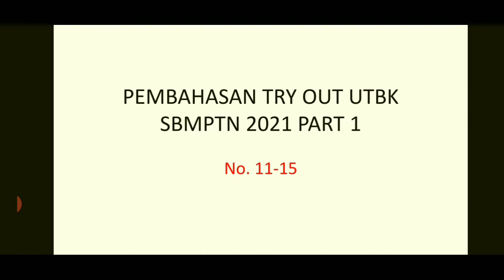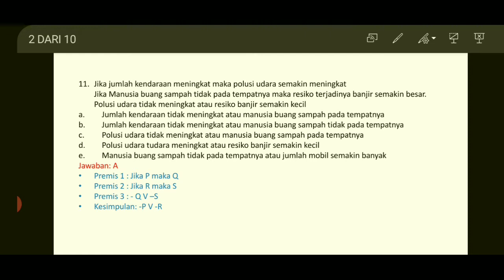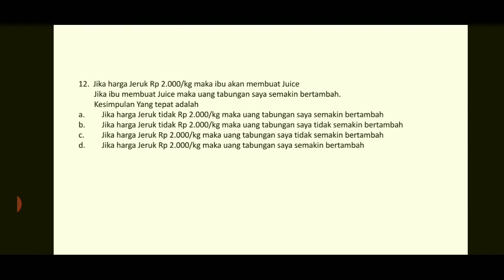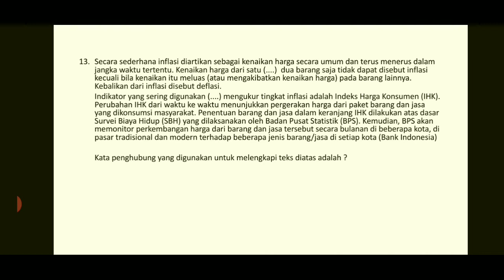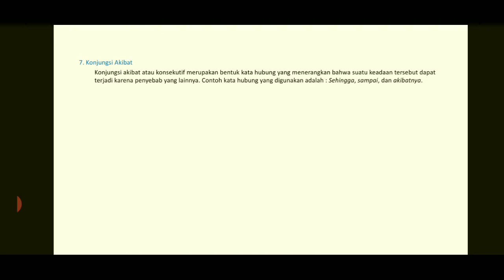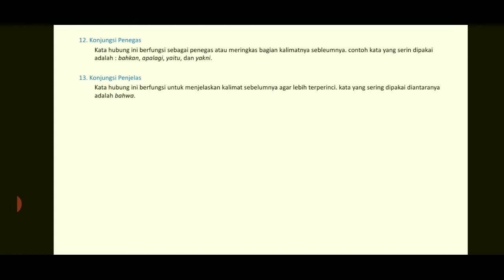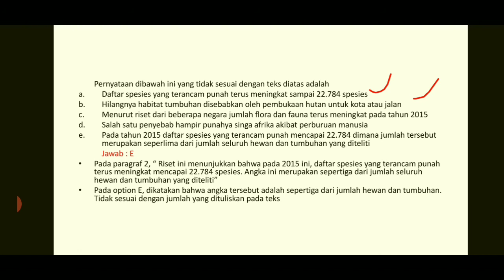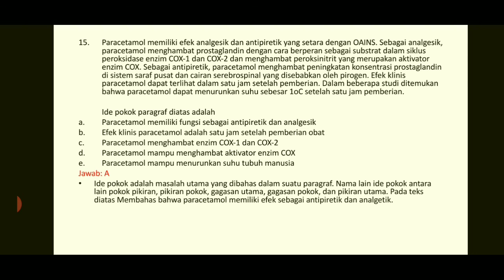UTBK 2021 - Pelajaran 3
Bahas Cepat UTBK 2021 - Pelajaran 3

semoga tips dan trik mengerjakan soal utbk 2021 ini bermanfaat.
prediksi soal utbk 2021